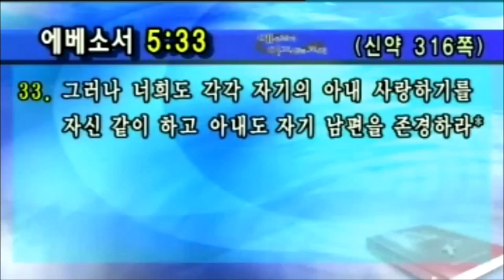[선한목자교회] 가정시리즈 2012/05/20 | 배우자를 볼 때 예수님을 바라보라 | 유기성 목사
배우자를 볼 때 예수님을 바라보라 - 에베소서 5:33